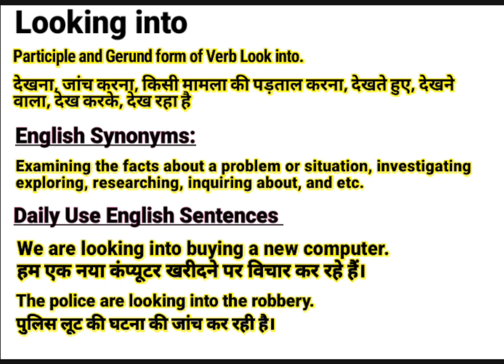Looking into meaning in Hindi | Looking into ka kya matlab hota hai | Daily Use English Sentences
About this Video:
This video is about the English Word ‘’ Looking into ’’. You will learn the word Looking into with its meaning in Hindi and synonyms in English. You will learn this word using in sentences too. Please watch the complete video to emLooking into your English vocabulary using the word “Looking into” in your sentences.

Contents of this video:
Looking into meaning in Hindi/ Looking into का हिंदी अर्थ:
Looking into meaning in English/ Looking into का अंग्रेजी मतलब:
Looking into Sentences in spoken / Daily Use Sentences

Your queries In this Video:
What is Looking into ?
Looking into ka kya matlab hota hai.
Looking into pronounce.
Looking into meaning in Hindi.
Looking into meaning in English.
Looking into meaning.
Looking into synonyms.
Looking into synonyms in English.
Looking into use in sentence.
Looking into in Hindi and English.
Meaning of Looking into .
Meaning of Looking into in Hindi.
Meaning of Looking into in English.
Pronunciation of Looking into .
Synonyms of Looking into .

Educare Desk